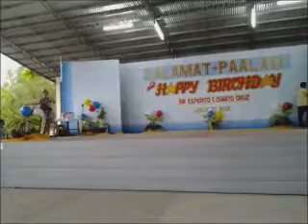SIR DITTO'S SALAMAT-PAALAM - ADMINISTRATION'S PREZ.wmv